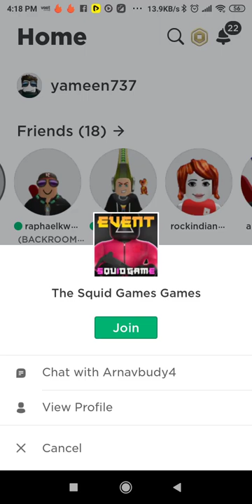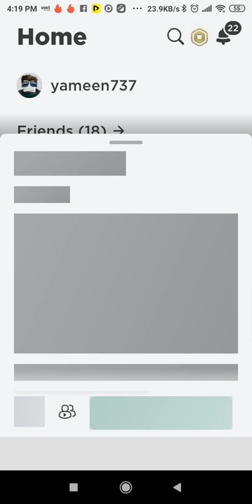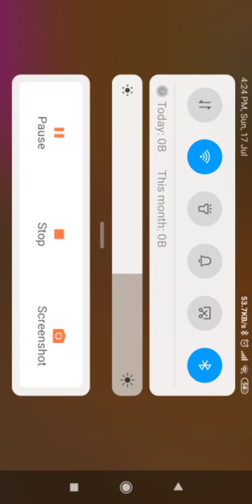17 July 2022